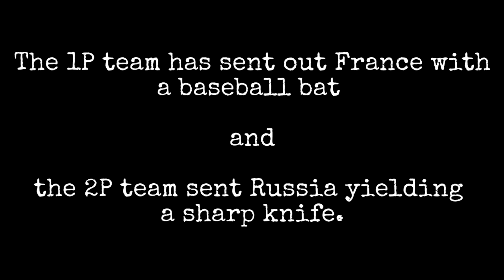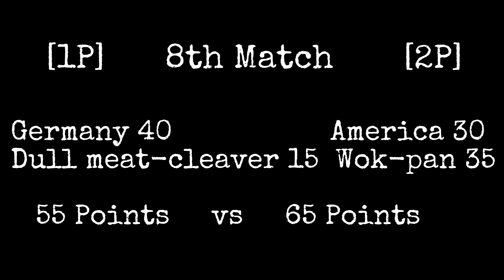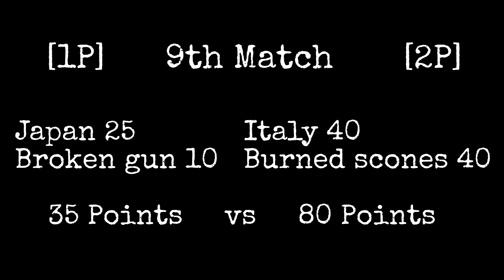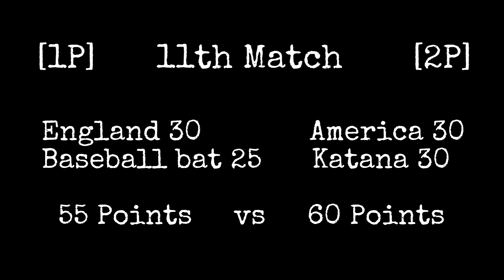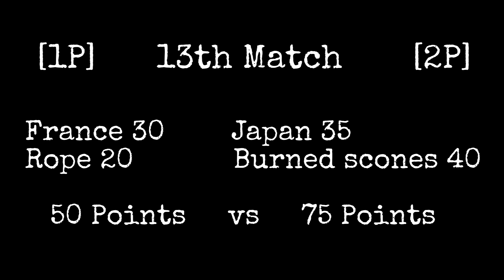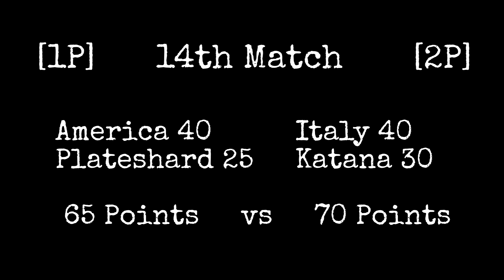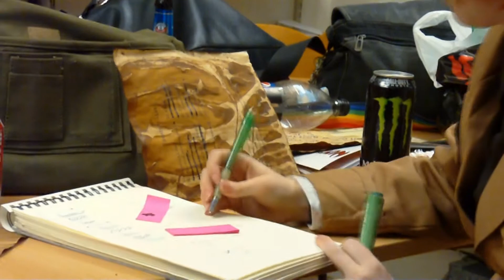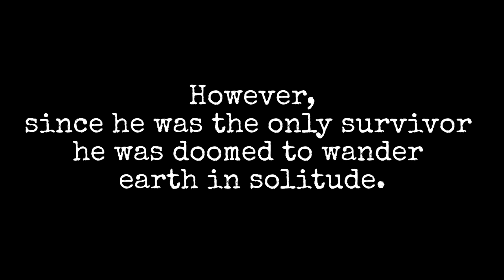[MIRROR 1] - HETALIA LARP FINAL PART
Here's the last part of the hetalia cosplay Larp we arranged and held the 11th of January 2014!

Characters:

1p! America - SandLionCurse@dA
1p! England - TheMagicBasement@tumblr
1p! France - Randomness909@dA
1p! Russia - Simon
1p! Canada - CosplayGuardian@dA
1p! Germany - Smuffs@dA
1p! Italy - SconesandVodka@dA
1p! Japan - Joilisch@dA
1p! Prussia - CosplayGuardian@dA

2p! America - Mysticafaery@dA
2p! England - Yiangillium@dA
2p! France - ReconditeVillain@dA
2p! Russia - NordNeo@dA
2p! Canada - CosplayGuardian@dA
2p! Germany - Queen-swaggie@dA
2p! Italy - BeyondBlackMountains@dA
2p! Japan - NightCatDemon@dA
2p! Prussia - HappyManga@dA